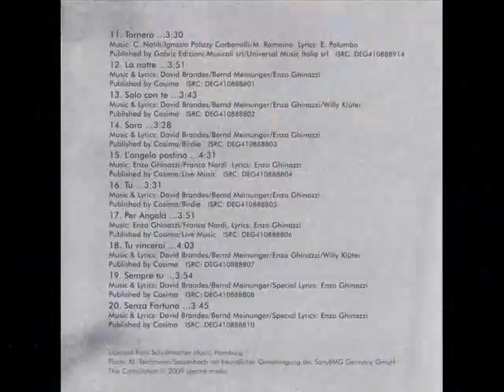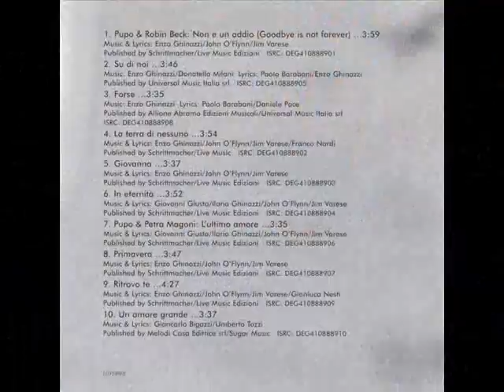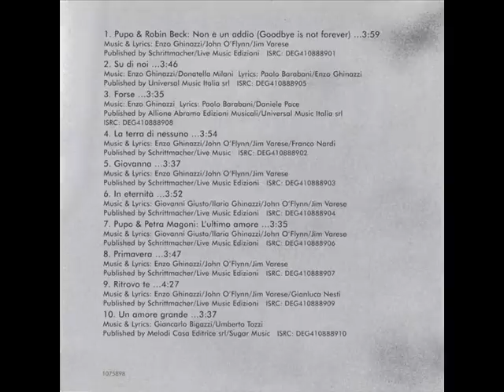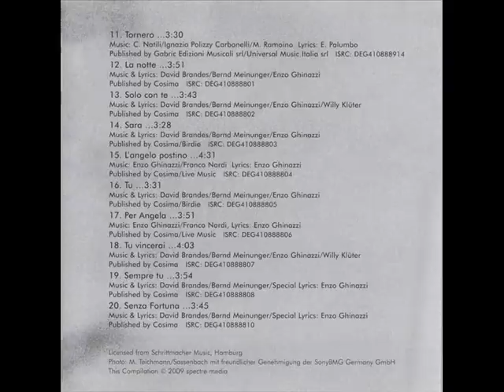Pupo ''Su Di Noi'' The Best of Pupo Album Completo